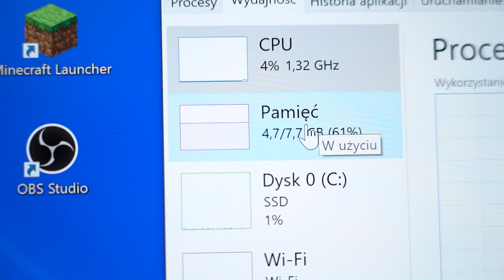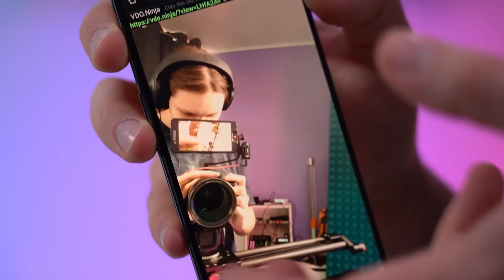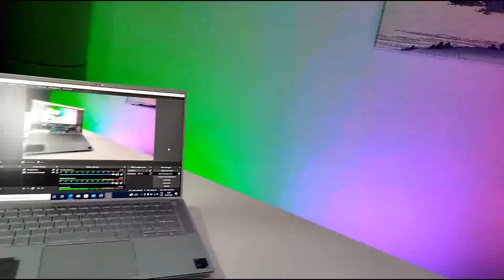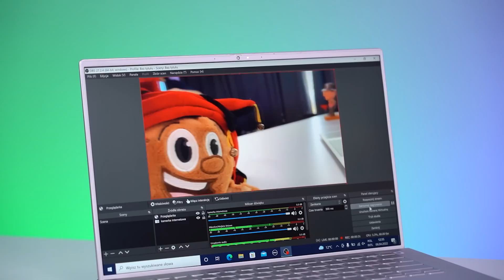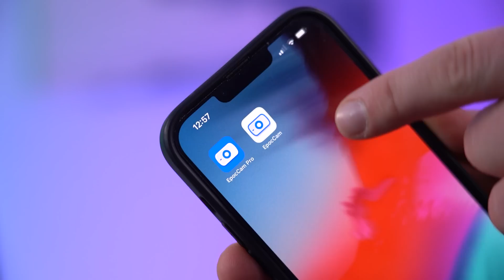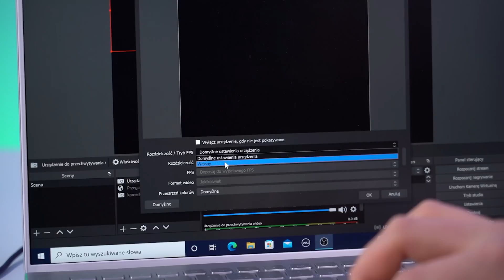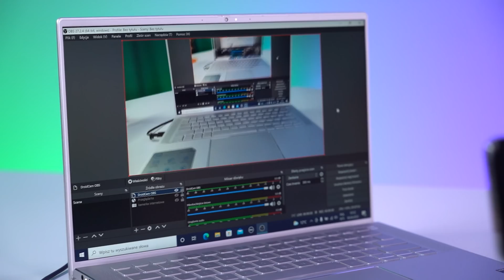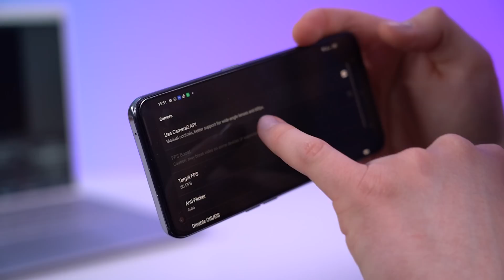KAMERKA Z TWOJEGO TELEFONU ZA DARMO? IOS I ANDROID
Intel'owe rzeczy w x-kom

Jest tego jakieś 96 stron :D To film we współpracy z Intel w ramach serii filmów z wykorzystaniem laptopów Intel Evo.

To już czwarty, przedostatni filmik, w którym to przyglądam się bezprzewodowym kamerkom internetowym z wykorzystaniem telefonu :D

W swojej karierze korzystałem zarówno z OBS DroidCam jak i EpocCam od Elgato i powiedziałbym, że z EpocCam'a korzystało mi się lepiej, bo w pewnym momencie DroidCam odmówił mi posłuszeństwa :o! Ważne jest ustawiać 1280x720, zamiast 1920x1080, bo wtedy te programy po prostu znacznie lepiej działają. No i nie zapomnijcie o dobrym połączeniu WiFi :D!

Ale wszystko wróciło do normy i znów oba programy nadają się w 100% do działania :D

Jednakże wiele się zmieniło wraz z nowym narzędziem, które wygooglujecie jako OBS Ninja. To o tyle rewolucja, że nie trzeba w żaden sposób instalować żadnych aplikacji, tylko od razu możemy udostępnić transmisję z poziomu przeglądarki co daje nam multum dodatkowych możliwości :D

Np. możemy u kogoś łatwo na streamie wystąpić, albo udostępnić komuś obraz jak wykorzystujemy do tego komputer, albo czasami jak coś potrzebuję komuś pokazać to odpalam OBS Ninja jako udostępnienie, bo wtedy każdy po linku może wejść. To spore ułatwienie i na pewno lepsza jakość niż messenger'owy komunikator video, który zazwyczaj przypomina mozaikę kwadratów zamiast transmisji :D

Mimo wszystko przychodzi to za swoją cenę, bo jakość jest gorsza niż przez płatne apki :o!

DISCORD: zgubiłem swoje konto, więc chwilowo nie mam :D